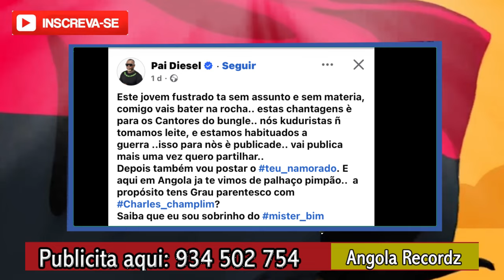Pai Diesel Humilhou Henrique Stress Meu Deus !!!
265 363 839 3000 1

Numero de conta BAI
Iban BAI (Filipe Afonso Monteiro)

Nosso Whatsapp
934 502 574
Baixar musica